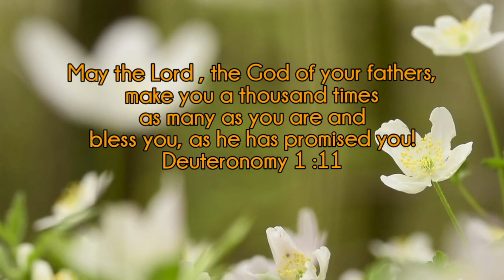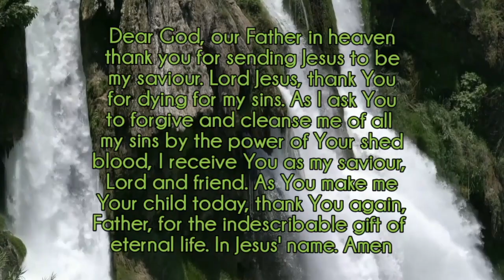Richard G. Gray ~ How To Receive The Baptism of The Holy Spirit!